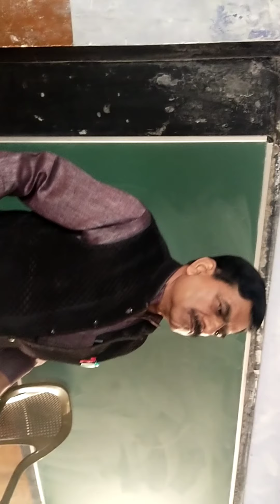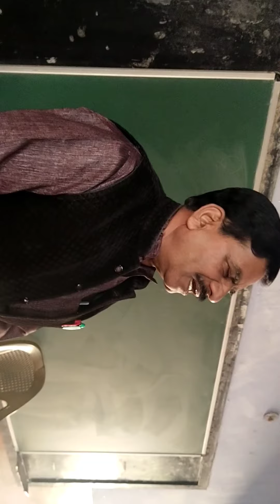Sant Ravidas jayanti at SVM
Svm 3c , Sant Ravidas jayanti.